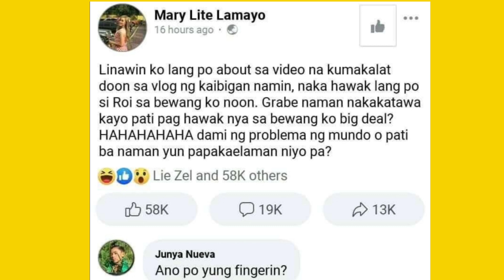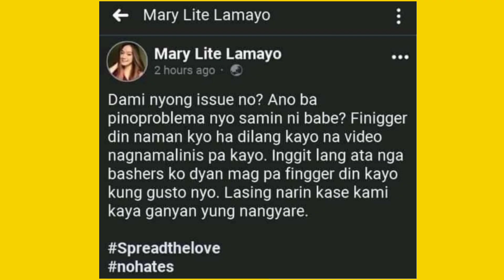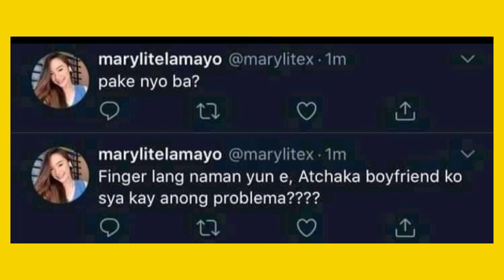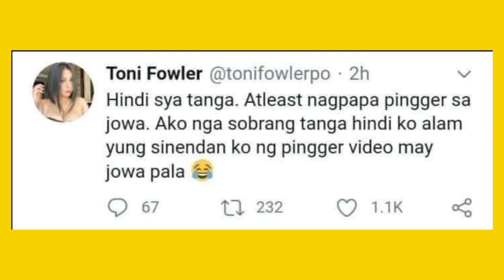TOTOO NGA BA TO?? MARY LITE AND ROI TRENDING ISSUE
Im not a fan of Lite and Roi pro sa nakikita ko parang wala na mang mali pro bakit yong kamay ni Roi nasa ilalim hahaha ewan ko sa kanila 😂